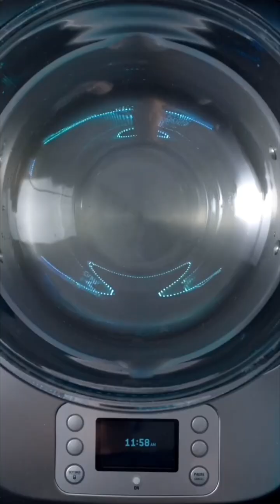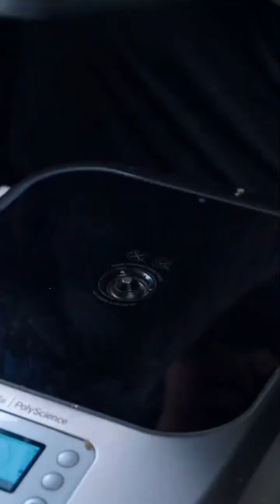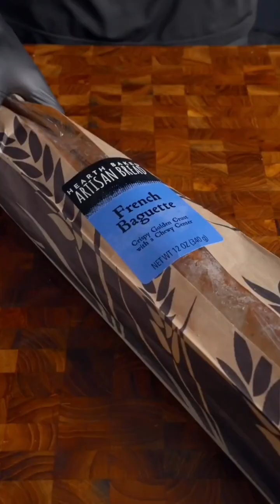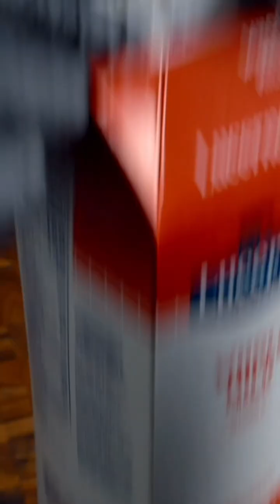[ REVERSED ] Zach Choi ASMR | Best Of Zach Choi Food | Mukbang | Cooking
Credit :- @ZachChoi

zach choi,
zachchoi,
chicken sandwich,
cooking show,
fried chicken,
cheeseburger,
kitchen sounds,
chicken,
chicken nuggets,